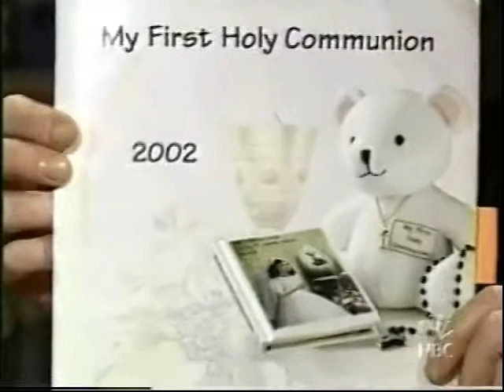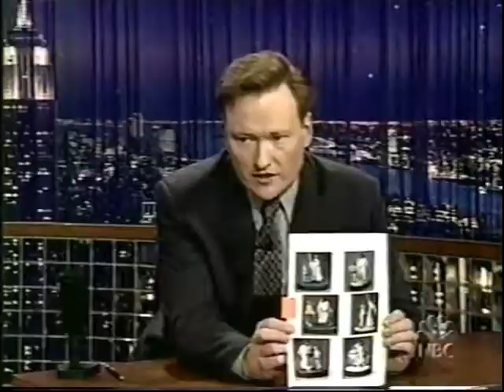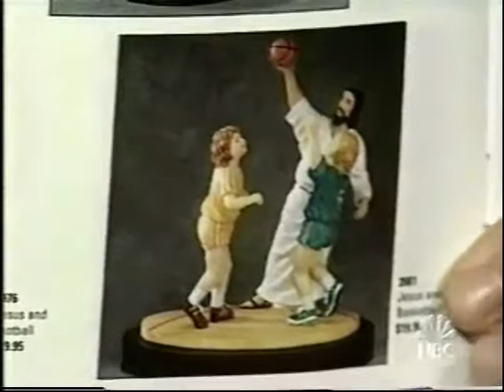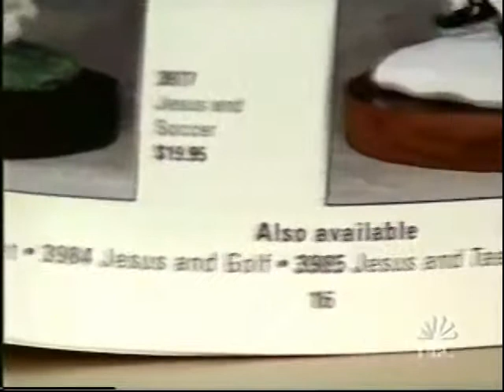Inspirational Jesus Sports Statues - 3/7/2002